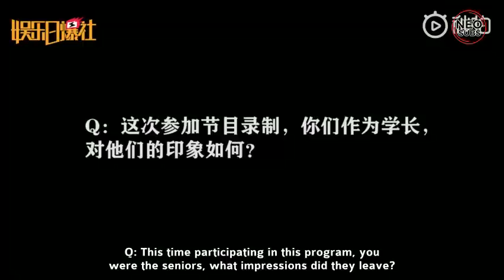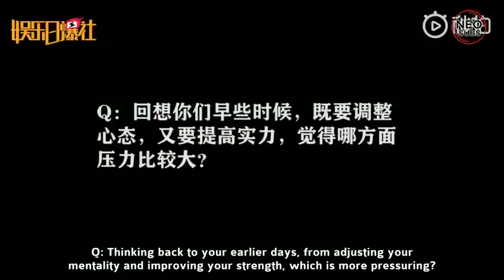[NEOSUBS] 190201 Sina Interview With WayV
Translators: smiierenjun, wongyukhe1, PeachyDelights | Timers: AITAI127, _yade__ | Typesetter: | Encoder, Uploader: _yade__